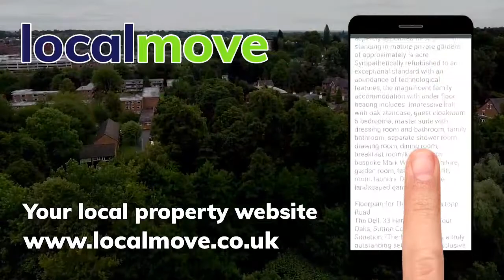Make your Local Move to Grosvenor Avenue - Sutton Coldfield - House for sale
Interested in buying a new home in Grosvenor Avenue - Sutton Coldfield
To find the latest properties in this area visit Local Move, its the new local property portal for local sellers, buyers, and estate agents.